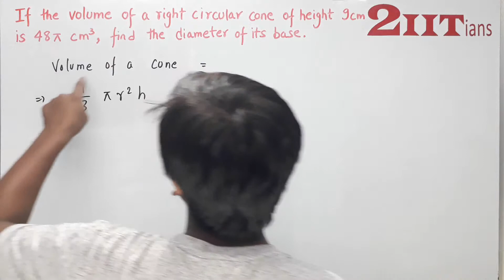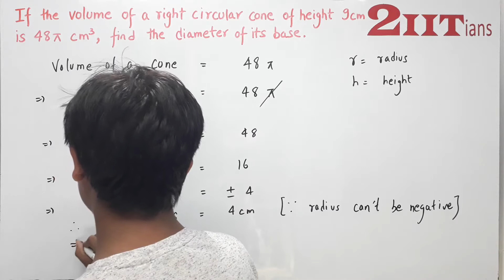MENSURATION Exercise 17.2 Q8 Class X ICSE |IIT JEE If the volume of a right circular cone of height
If the volume of a right circular cone of height 9 cm is 48π cm3, find the diameter of its base.